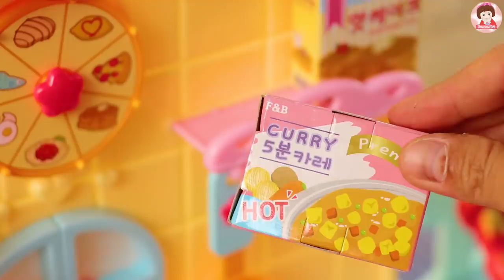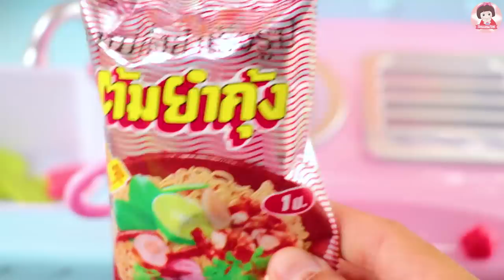ละครสั้น ร้านอาหารตามสั่งเจ้นุ้ย ร้านอาหารของเหล่าฮีโร่และเจ้าหญิง Cooking Kitchen Toys